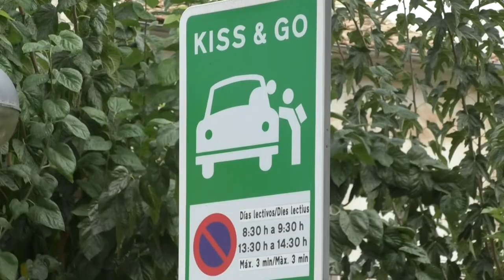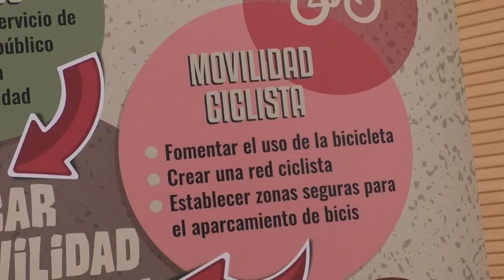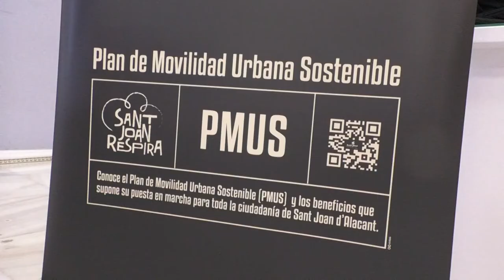Sant Joan celebra La Semana Europea De La Movilidad 2022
Como cada año, Sant Joan d’Alacant celebra la Semana Europea de la Movilidad, para ello la concejalía de Movilidad Urbana Sostenible, ha preparado una serie de actividades que fomentan la utilización de medios de transporte más sostenibles, estas jornadas durarán hasta el próximo 25 de septiembre.

Durante la Semana de la Movilidad y en sintonía con el plan de movilidad urbana,  se llevará a cabo durante el día de hoy, la  “Estrategia de Movilidad Inteligente de Sant Joan d’Alacant”. Este plan contempla el concepto de SmartCity en el ámbito de la movilidad urbana. El viernes 23, se iniciará a modo de experiencia práctica “Sant Joan Comparte Coche” que supone el impulso municipal a las experiencias para compartir trayectos de vehículos privados, ayudando a reducir, de esta forma, la huella de carbono a la vez que proporcionar alternativas reales a la movilidad.

El día 25, se realizará la última actividad, la "Jornada de Movilidad – Taller de la Rambla", que tendrá lugar en la Calle Cervantes y en la Avda. La Rambla, para exponer diferentes ambientes, como un Parque infantil de tráfico o un taller de Movilidad, donde se mostrará a tamaño real una maqueta de cómo podría cambiarse la ordenación de las calles, siempre y cuando se favorezca a los medios de desplazamiento más sostenibles como son la bicicleta y el transporte urbano.